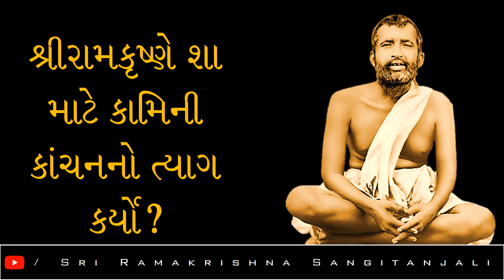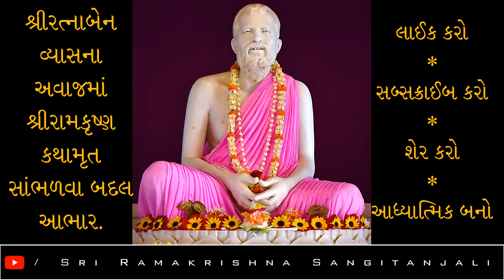શ્રી-રામકૃષ્ણ-કથામૃત--ભાગ-165--શ્રીરામકૃષ્ણે-શા-માટે-કામિની-કાંચનનો-ત્યાગ-કર્યો?--શ્રીરત્નાબેન-વ્યાસ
Video Published By: Sri Ramakrishna Sangitanjali
શ્રી-રામકૃષ્ણ-કથામૃત--ભાગ-165--શ્રીરામકૃષ્ણે-શા-માટે-કામિની-કાંચનનો-ત્યાગ-કર્યો?--પ્રસ્તુતિ--શ્રીરત્નાબેન-વ્યાસ--Sri-Ramakrishna-Kathamrit--Presented-to-you-by-Sri-Ratnaben-Vyas
Helped By: Sri Ratnaben Vyas
Voice Over: Sri Ratnaben Vyas
Voice Over Copyright By: Sri Ratnaben Vyas
Artist Name: Chris Haugen
Track Name: Snowy Peaks pt I